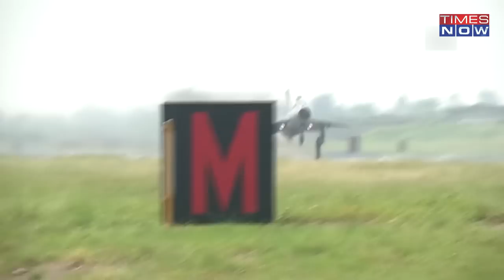After Balakot, Pakistan Counting On US-Made TPS-77 Radar System To Escape India’s Wrath?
It has been over 4 years since the Indian Air Force conducted a daring air strike, raiding deep inside enemy territory to neutralise threats from a terror camp in Pakistan's Balakot. At the time, Pakistan was left shell shocked by the breach of their air defences. In the time since, Islamabad has been looking to fill the gaps, and to that end, has deployed the TPS-77 near the border with India.